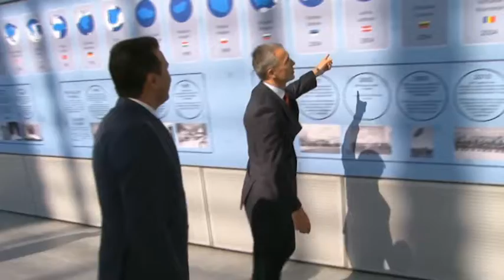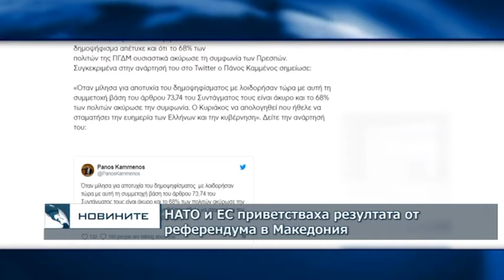НАТО и ЕС приветстваха резултата от референдума в Македония